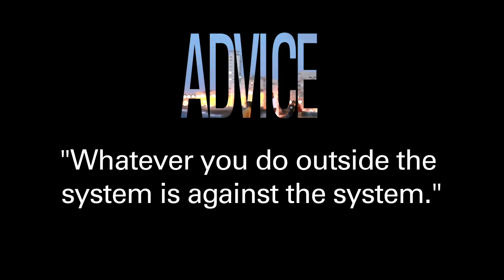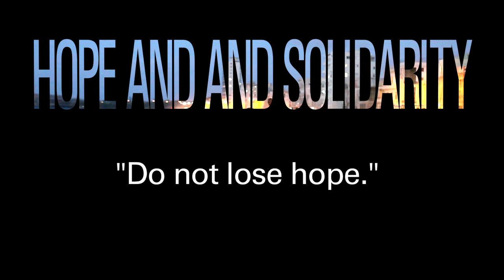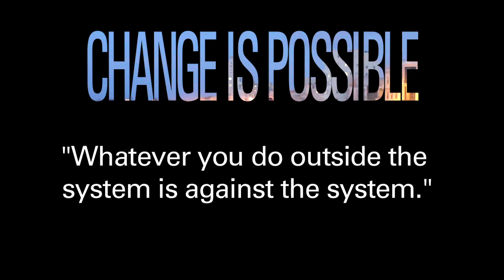Change For Cuba - English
Messages of hope, advice, and solidarity for the people of Cuba from world leaders and human rights defenders on May 20, Global Cuba Solidarity Day.

Chapters:
00:00:00 - Similarities with Cuba's Situation in Estonia
00:00:38 - Success in Asia: Transformation from Repressive Rule to Democracy
00:01:12 - The Hardship of Being Alone
00:01:51 - The Power of Education and Reflection
00:02:24 - Freedom Outside of the System
00:02:52 - Letting People Make Their Own Decisions
00:03:45 - The Value of Love and Trust
00:04:24 - Leadership and Making Decisions
00:05:13 - Admiration and Support in the Fight Against Communism